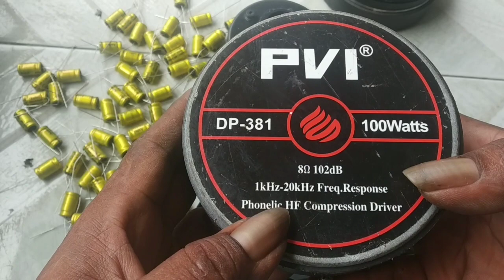Mengatasi tuiter suka terbakar.